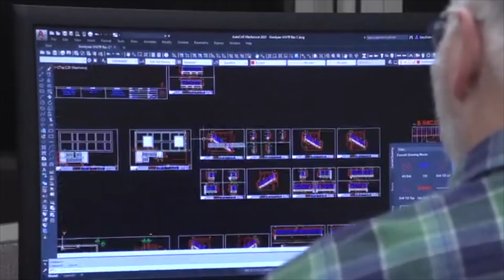Hollaender New Project News: East Newark Riverfront Park Restoration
Excitement builds for this upcoming project that Hollaender is supporting with architectural railings in Newark, NJ